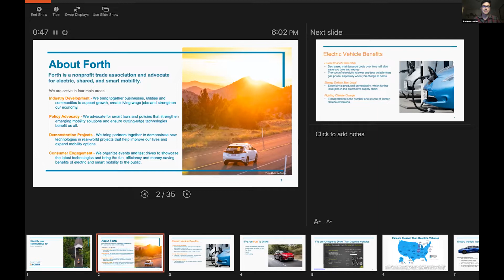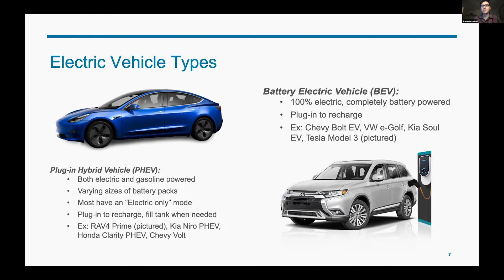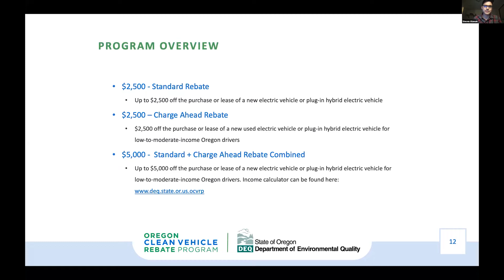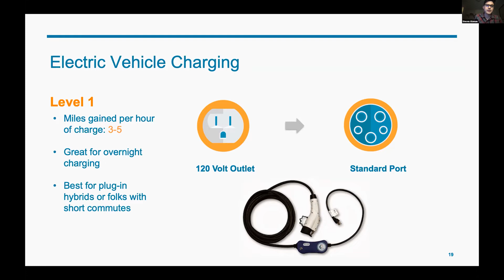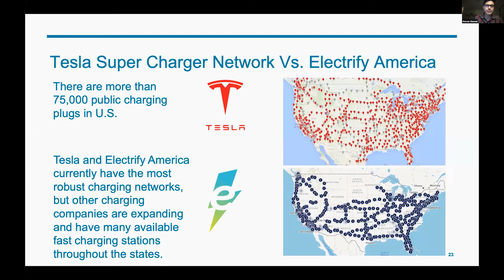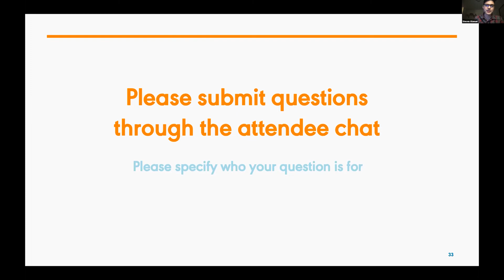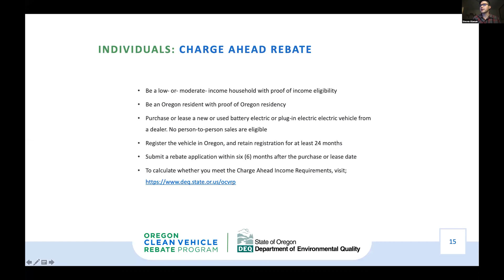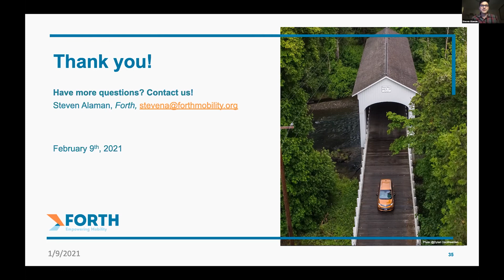Electric Vehicles 101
Steven Alaman of Forth Mobility discusses the basics about where to find electric vehicles (EVs), how to locate public charging stations, and how to apply to the Oregon Clean Vehicle Rebate, including which vehicles the rebate applies to.

Steven Alaman is Project Manager at Forth Mobility, a non-profit trade association that advances electric, smart, and shared transportation. Forth accomplishes this goal through four major areas of work: industry innovation and development, demonstration projects, advocacy, and engagement.